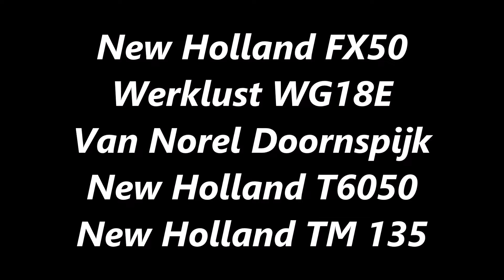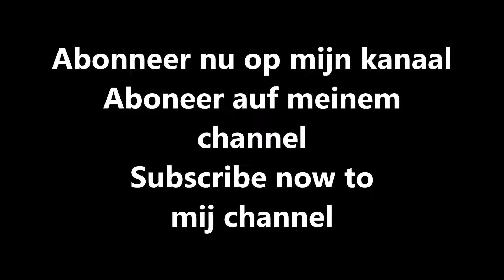Mais/2016/New Holland FX50/Harvesting maize/Maishäckseln/Maishakselen/Johan Frens/van Norel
Loonbedrijf/ Contractor Johan Frens uit Hulshorst aan het maishakselen/ harvesting maize/  maisernte/ maishäckseln/ corn silage/ kukurydza met een  New Holland FX 50 en een Werklust WG18E op de kuil/ pit work. Loonbedrijf/ melkveebedrijf van Norel zorgt voor de afvoer met een New Holland T6050 en New Holland TM135.
Landbouw/Agriculture/Landwirtschaft 2016